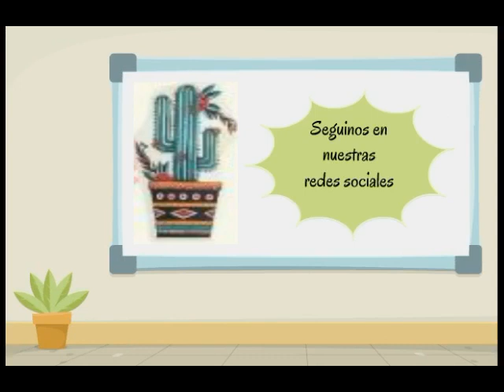Errores al reproducir Suculentas por hoja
Errores que cometemos al reproducir Suculentas por hoja!